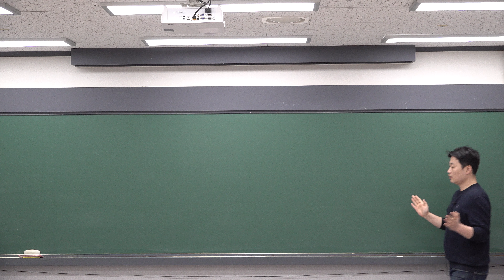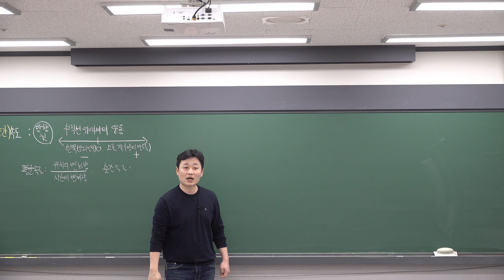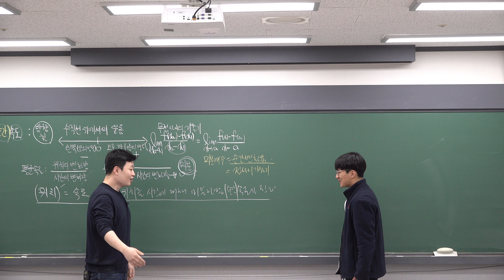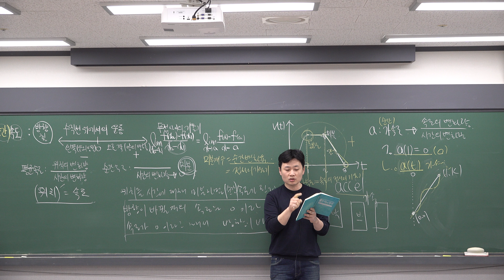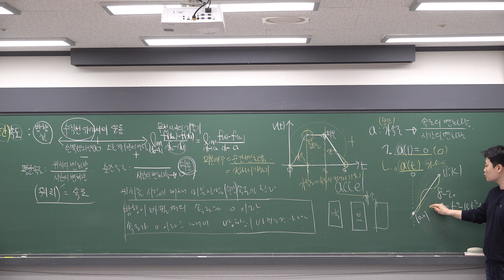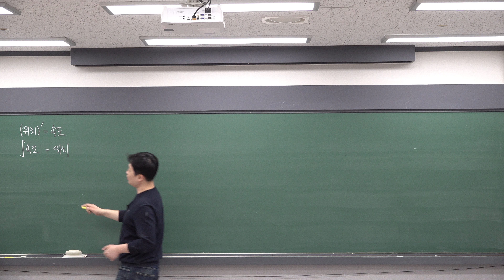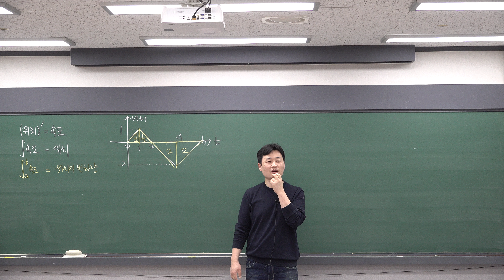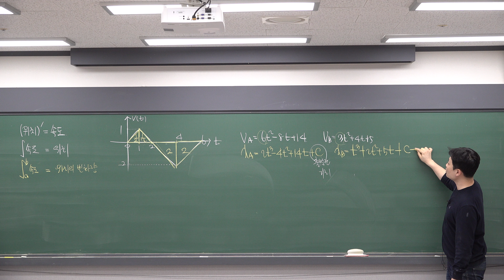[수2] 수학의정석 실력편 속도와미분, 위치/거리와 적분